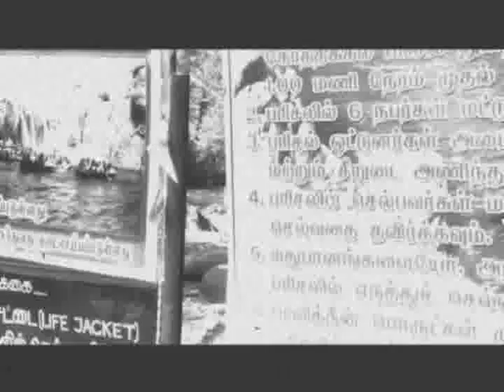Hunters-Bike trip to Hogenakkal, IISc UG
We are group of undergrads from IISc, call ourself hunters. We love partying and bike trips. This is one of those videos.